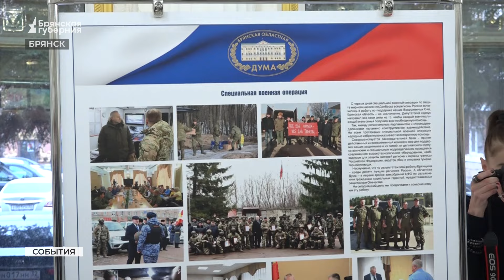В Брянске прошло праздничное собрание в честь 30-летия областной Думы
30 лет исполнилось со дня образования Брянской областной Думы. Праздничное собрание, посвященное юбилею, прошло в Хрустальном зале регионального правительства.